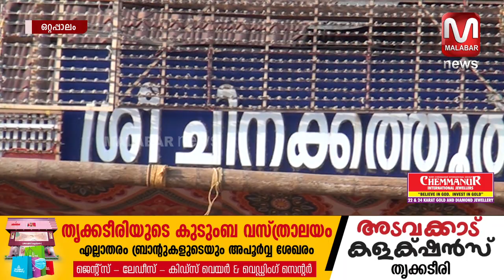പ്രസിദ്ധമായ ഒറ്റപ്പാലം ചിനക്കത്തൂർ പൂരം നടത്താൻ അനുമതി |MALABAR NEWS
പ്രസിദ്ധമായ ഒറ്റപ്പാലം ചിനക്കത്തൂർ പൂരം കെവിഡ് മാനദണ്ഡങ്ങൾ പാലിച്ച് ആചാരപരമായി നടത്താൻ ജില്ലാ ഭരണകൂടത്തിന്റെ അനുമതി